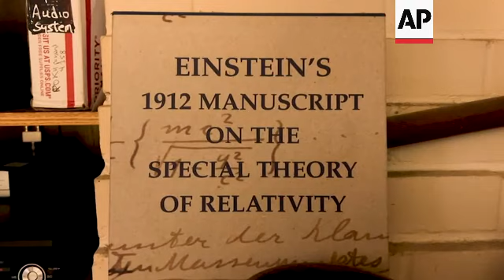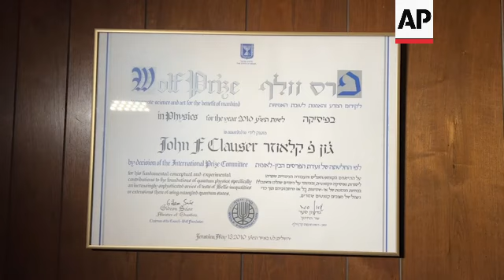California scientist shares Nobel Prize in physics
RESTRICTION SUMMARY:

ASSOCIATED PRESS
Walnut Creek, California - 4 October 2022
1. Nobel prize winner John F. Clauser answers front door
2. Clauser talking to reporter on phone in his office
3. SOUNDBITE (English) John F. Clauser, Nobel prize winner for physics:
"I had long ago stopped holding my breath that I might actually win. But of course every scientist wants to win a Nobel Prize. So I don't know what else to say. I'm very happy to get the news."
4. Clauser drinking cup of coffee
5. SOUNDBITE (English) John F. Clauser, Nobel prize winner for physics:
"Well It's been a long time. This is all work that I did 50, more than 50 years ago. I started when I was a graduate student. I wrote a paper in 1969 proposing to do an original experiment testing the foundations of quantum mechanics."
6. Einstein book on shelf
7. SOUNDBITE (English) John F. Clauser, Nobel prize winner for physics:
"The results are now quite important for quantum and encryption in particular for sending secure communications."
8. Clauser walking in his living room
9. SOUNDBITE (English) John F. Clauser, Nobel prize winner for physics:
"Well, a final vindication here. When I originally proposed doing the experiment and I actually was doing it, everybody told me I was nuts, that I would ruin my career. Everybody knew what the result would be, wasting time and money and wasting my career. But I was having fun doing some really challenging."
10. Wolf Prize award hanging on wall
11. SOUNDBITE (English) John F. Clauser, Nobel prize winner for physics:
"The way I would describe it is and I think on Star Trek, they worried about this okay? You have a box. When you step into this box, every atom of your body will be destroyed and a replica of you will appear elsewhere. Would you step into that box?"
12. Clauser sitting on sofa
STORYLINE:
Three scientists jointly won this year's Nobel Prize in physics on Tuesday for their work on quantum information science that has significant applications, for example in the field of encryption.
Frenchman Alain Aspect, American John F. Clauser and Austrian Anton Zeilinger were cited by the Royal Swedish Academy of Sciences for discovering the way that unseen particles, such as photons or tiny bits of matter, can be linked, or "entangled," with each other even when they are separated by large distances.
It all goes back to a feature of the universe that even baffled Albert Einstein and connects matter and light in a tangled, chaotic way.
Clauser, 79, was awarded his prize for a 1972 experiment that helped settle a famous debate about quantum mechanics between Einstein and famed physicist Niels Bohr. Einstein described "a spooky action at a distance" that he thought would eventually be disproved.
Clauser, Aspect, and Zeilinger have figured in Nobel speculation for more than a decade. In 2010 they won the Wolf Prize in Israel, seen as a possible precursor to the Nobel.
While physicists often tackle problems that appear at first glance to be far removed from everyday concerns — tiny particles and the vast mysteries of space and time — their research provides the foundations for many practical applications of science.
The Nobel committee said Clauser developed quantum theories first put forward in the 1960s into a practical experiment. Aspect, 75, was able to close a loophole in those theories, while Zeilinger demonstrated a phenomenon called quantum teleportation that effectively allows information to be transmitted over distances.